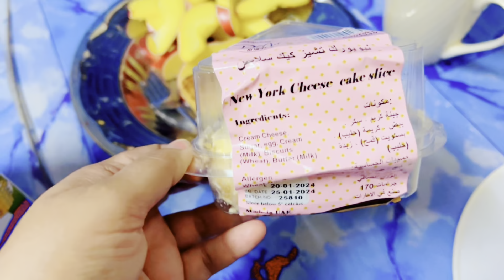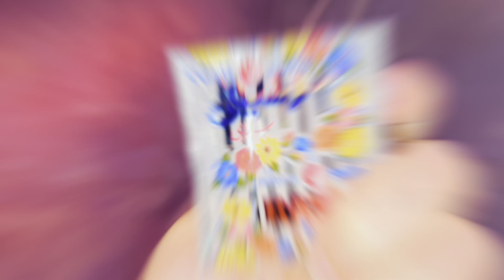Dubai Desert Safari || Belly Dancing || Tanoura and Fire Show💃 🐪⛺️|| Beef Pulao Recipe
home schooling in uae,
supermarket in dubai,
Morning to night routine of indian mom,
Cooking video,
Cleaning hacks,
Kitchen tips and tricks,
Busy indian mom routine,
house hunting in dubai,
Room for rent in Dubai,
Moving to Dubai,
Setting a new home,
House organizing,
New House set up,
Moving vlog,
Cost of grocery shopping in Dubai,
Desert safari,
Tanoura dance,
Fire show,
Camel riding,
Dune bashing,
Quad biking,
Belly dancing,
Beef pulao,
Yakhni pulao,